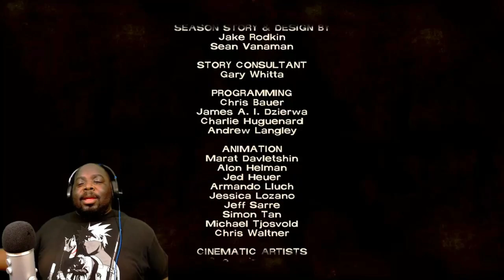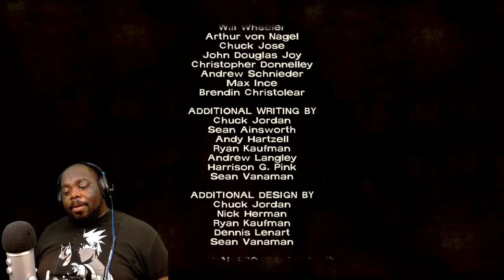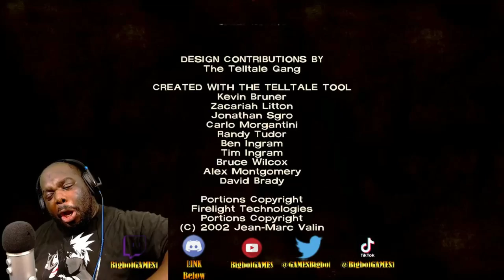Something not right on this Farm/ The Walking Dead Season 1/ EP 2